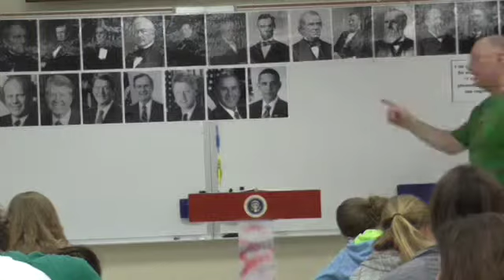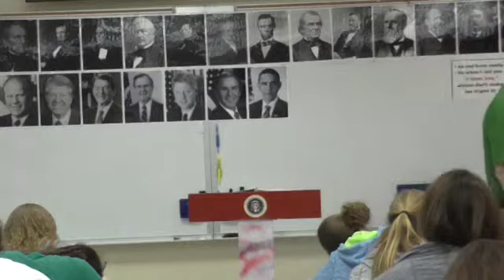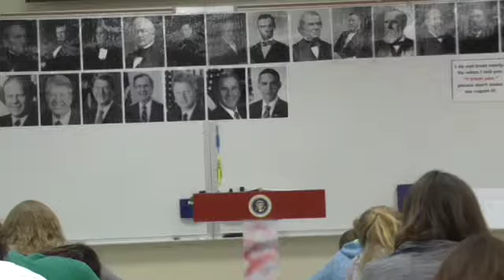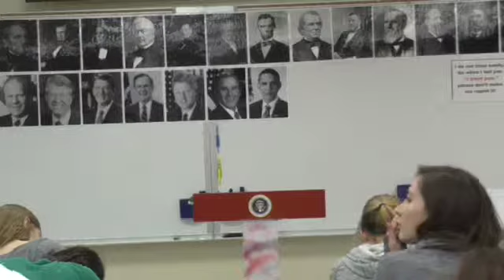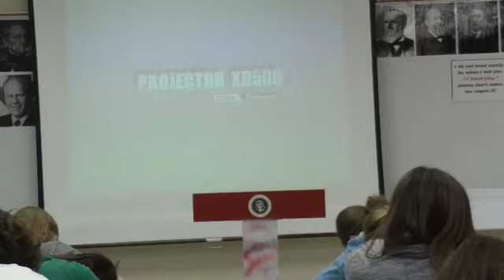05 LBJ2 11